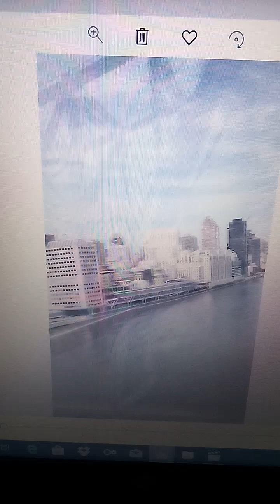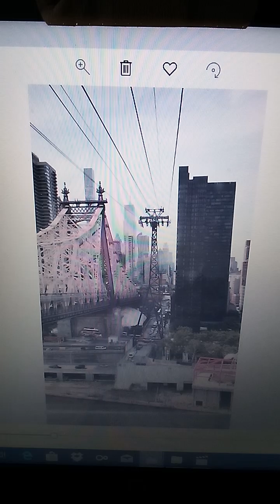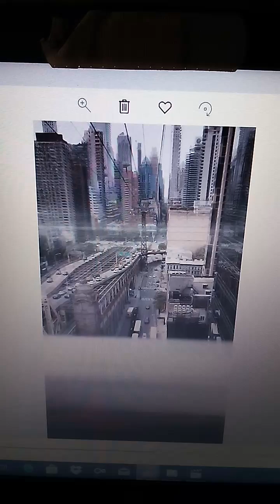2017 Gang Stalking At Roosevelt Island Tram Filming Return Trip To Manhattan In Air Shamega Johnson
2017 Gang Stalking At Roosevelt Island Tram Filming Return Trip To Manhattan In Air Shamega Johnson